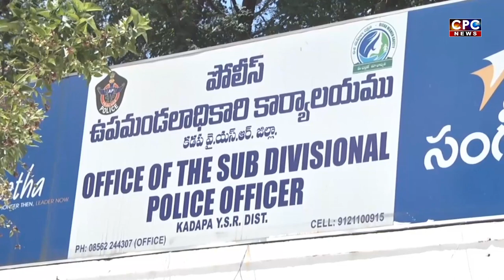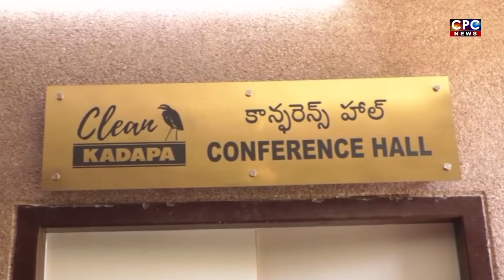CPC NEWS @ 11.6.2023 ## CPC digitalnetwork, kadapa